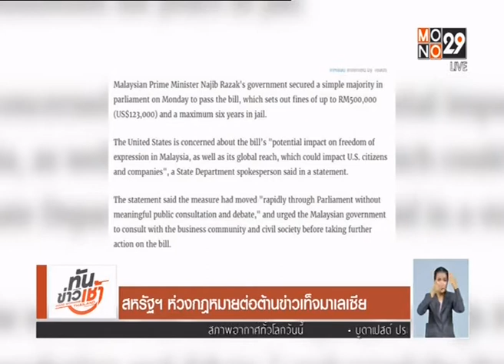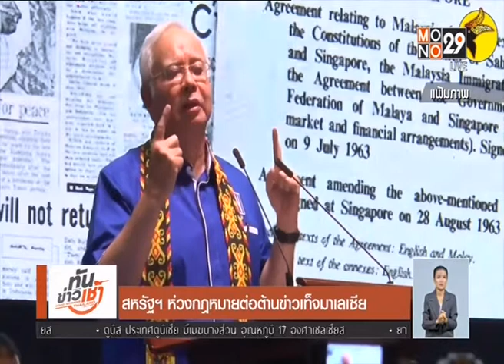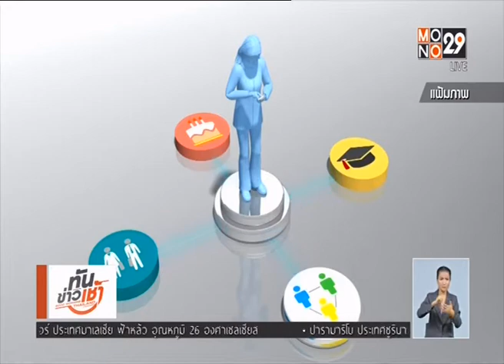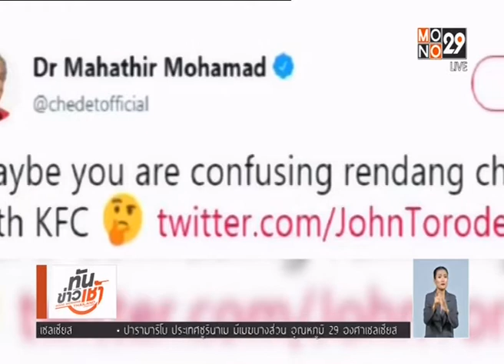◆★ 5APR18 📎3 ข่าวต่างประเทศ 🐕 ❝ปีจอ❞ 🐩 🌎 Abroad News 🌍 国外消息 🌏 🏊 🐬 🏊 🐋 🏊🏊 🐳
Thanks 👏👨คุณ นนทกฤช กลมกล่อม 🌟 👩‍คุณ อัมภิกา ชวนปรีชา 💐👩‍คุณ วรวิตา จันทร์หุ่น 🏆MONO29 📺 29🌷👍谢谢